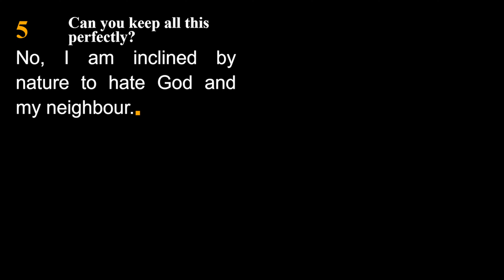“I Have Kept All These Things from My Youth”?!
Evening Worship Service on 8 January 2023, "“I Have Kept All These Things from My Youth”?!"

Sermon Text: Mark 10:17-27; HC LD 2
Speaker: Pastor Mark Chen